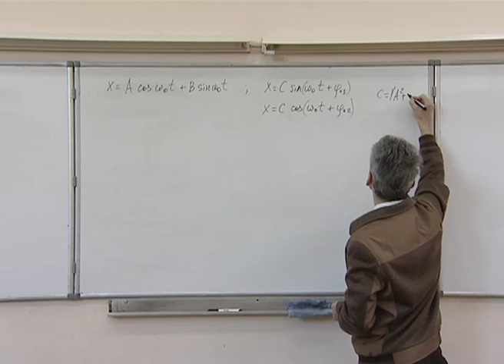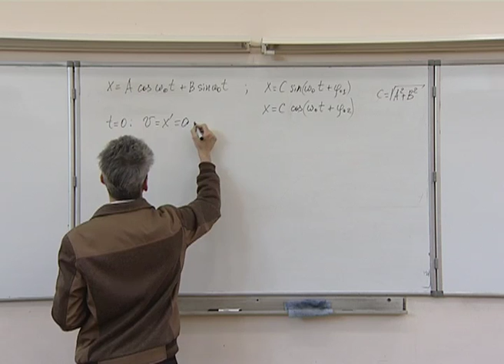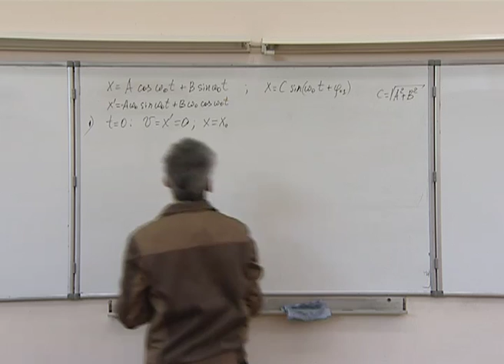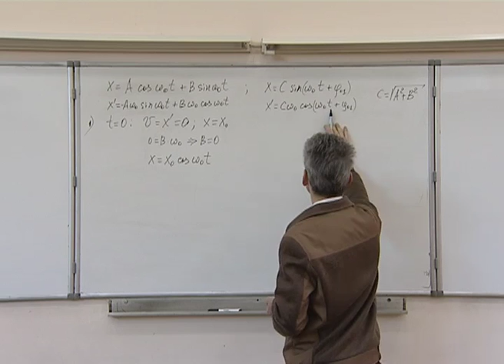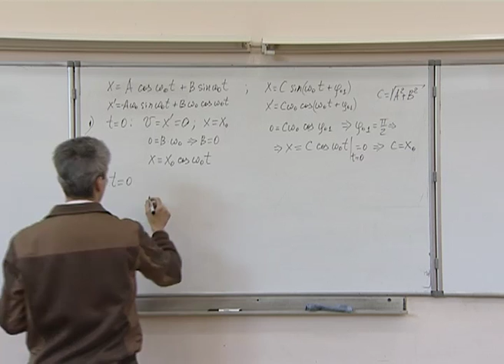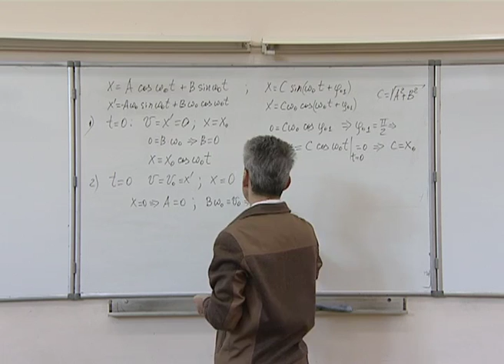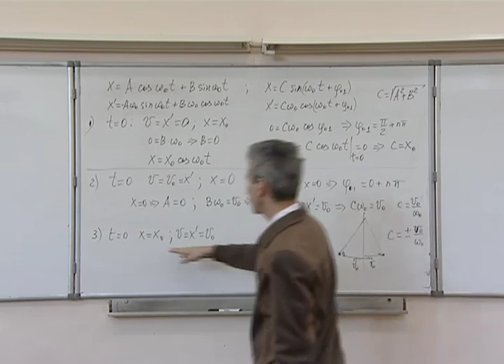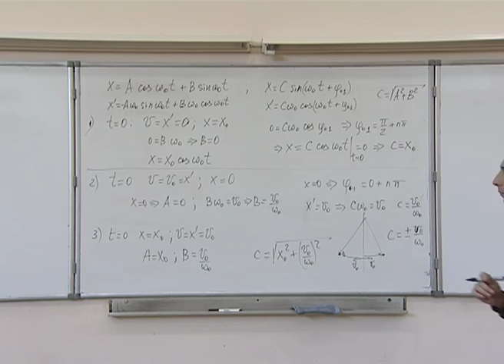Механика. Л 10.4. Колебания. Определение констант решения из начальных условий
Колебания.